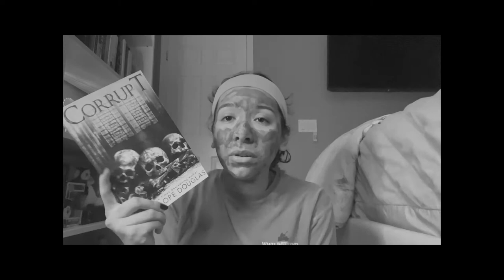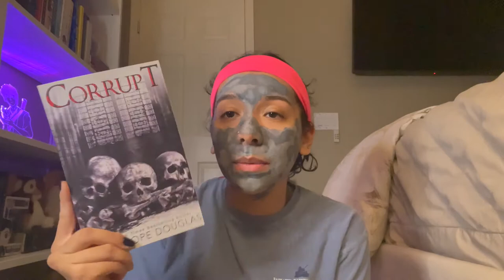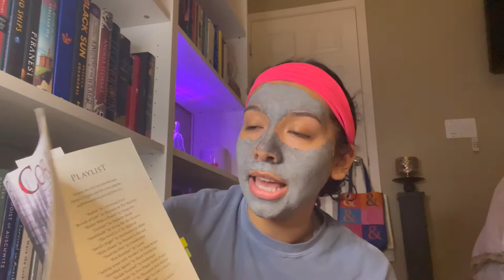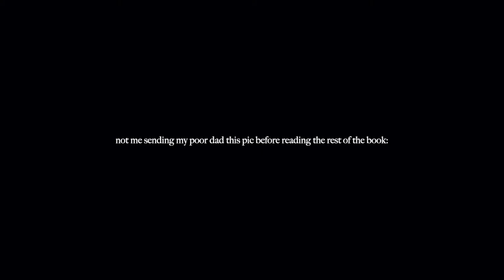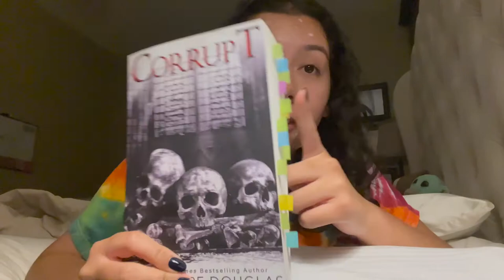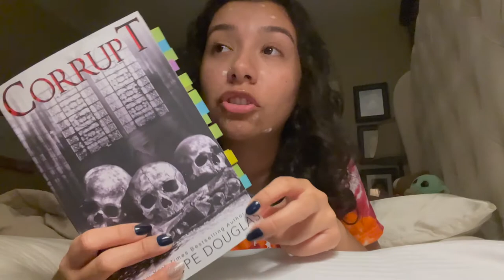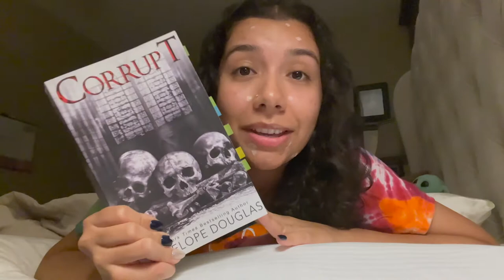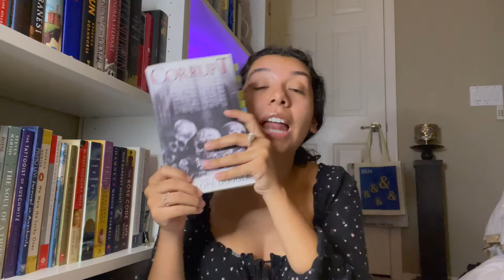this book corrupted me | CORRUPT READING VLOG | ex libris meegs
Hi! To those who have read this book, were you corrupted after?

Corrupt took me on a wild, TWISTED ride and I bet Erika’s therapist was on one too. I hope you all enjoyed me ranting for 36 minutes about toxic men and scary book covers :) Let me know what book I should film a reading vlog on next!

-meegs!

c h e c k  o u t  c a l e b !

c h e c k  o u t  c h a n d l e r !

S O C I A L  M E D I A  H A N D L E S :

i n s t a g r a m : @meg.macias